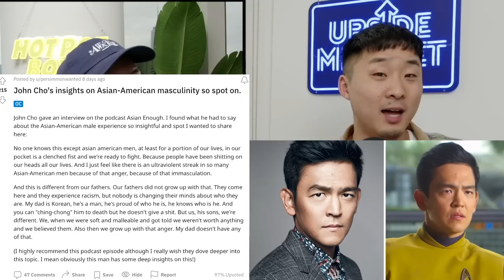Why John Cho Thinks Asian Men Are Angry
Follow us for more personal content!
▸ Joint
CAMERA //
EDITOR //